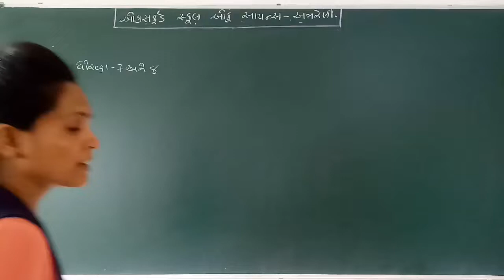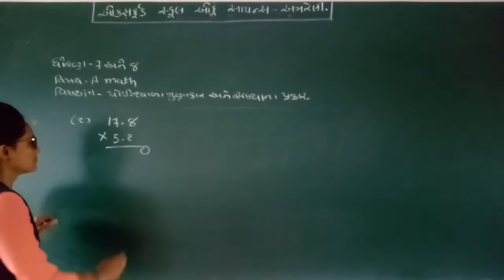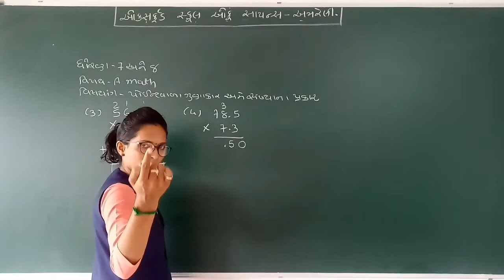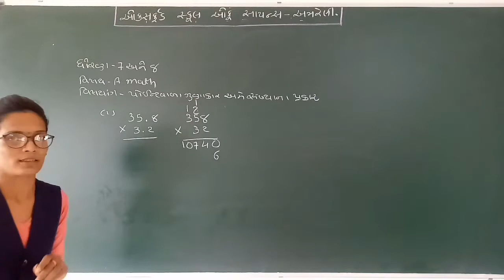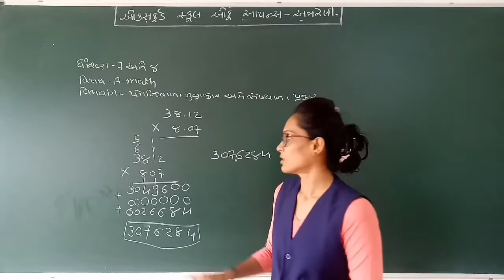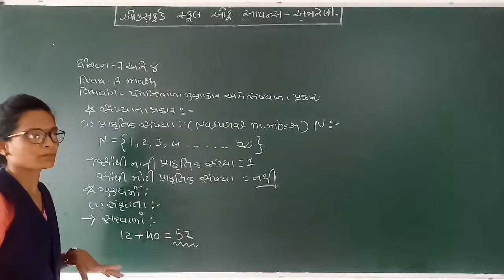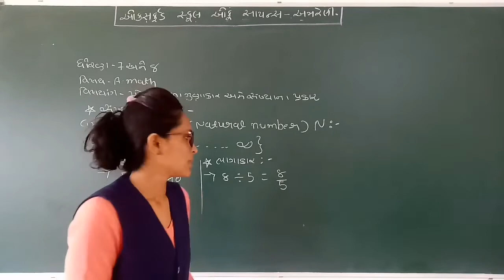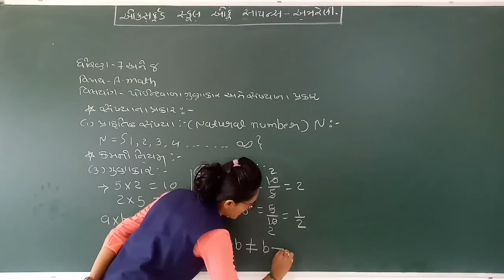STD 7 & 8 A Maths પોઈન્ટવાળા ગુણાકાર સંખ્યાના પ્રકાર by Rekhaben